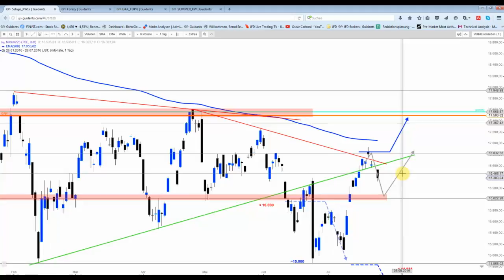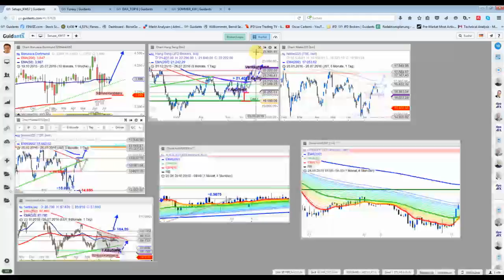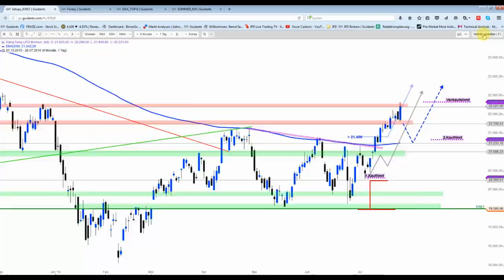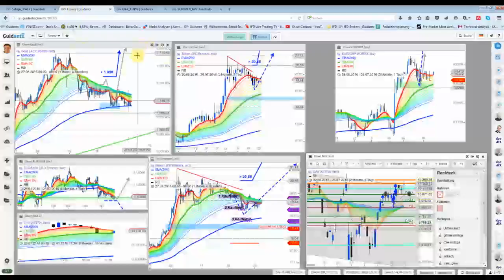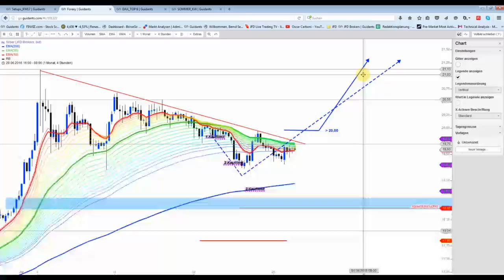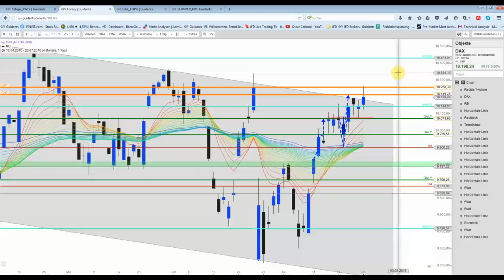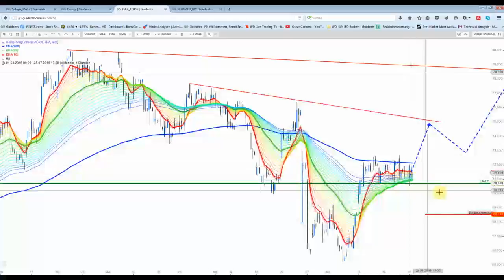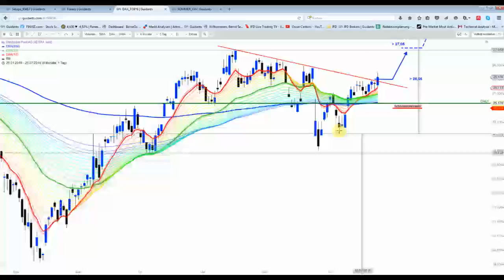26 Juli: DAX&Co - DAX oberhalb dieser Marke bullisch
Der Hang Seng Index kratzte an der 2000-Pips-Marke. AUD/CAD mit sehr sauberem Move und bei den drei neuen DAX Aktien läuft es bisher planmäßig.